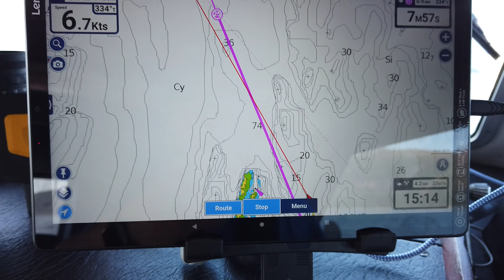Kalvåg 2020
Weekend i Kalvåg og på Knutholmen.